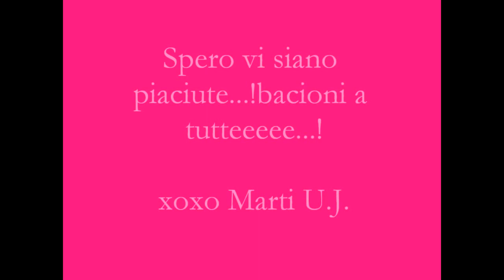NAILs TUTORIAL "NINFEE SULL'ACQUA"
Ecco a voi il mio I nail tutorial...sono tutti prodotti della essence...bacioni a tutteeeeeeee..!